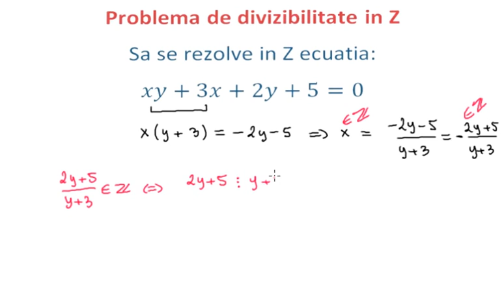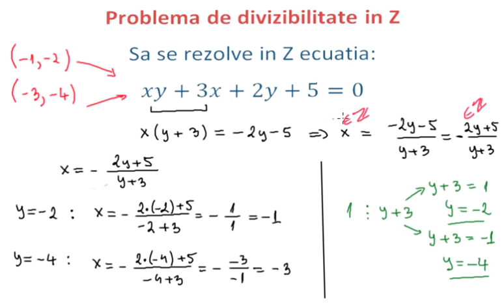Problema de divizibilitate in Z - pregatire de olimpiada (clasa a 6-a)